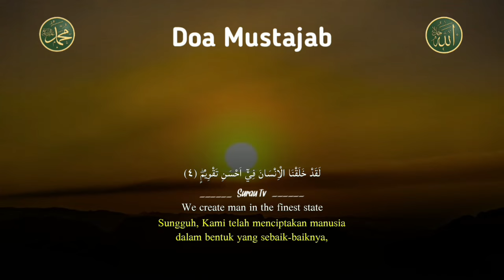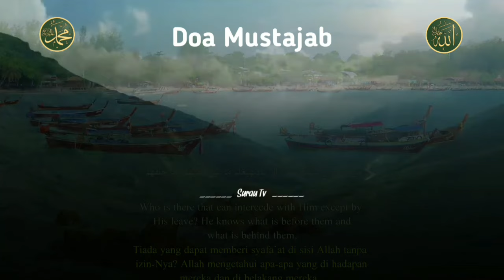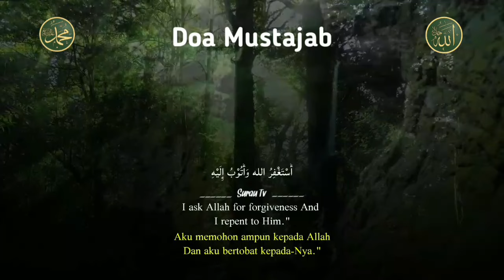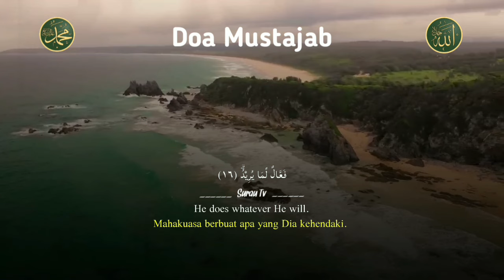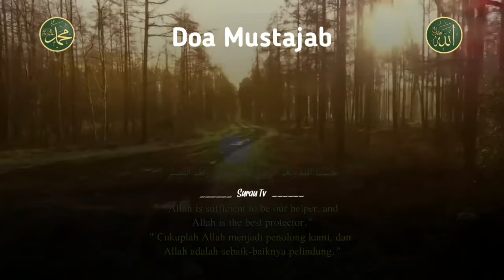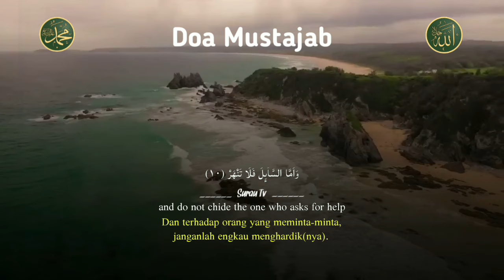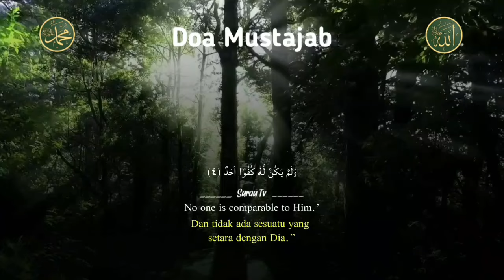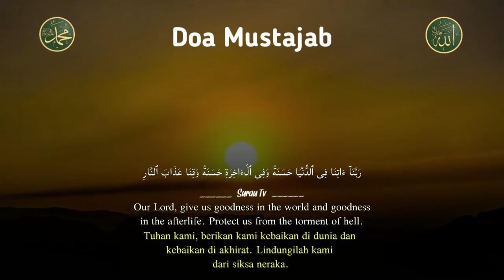DAGANGAN SEPI ? 🤲 PUTAR AYAT INI 1X PEMBELI LANGSUNG BERDATANGAN SEGALA ARAH, DOA PELARIS DAGANGAN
Semoga kita semua yang membaca dan yang mendengarkan mendapatkan perlindungan dari ALLAH SWT, dilancarkan rezeki , lancar usahanya, laris dagangannya, terkabul semua hajat, dilepaskan dari segala kesusahan dihindarkan dari segala macam bala musibah aamiin aamiin ya mujibassa'iliin